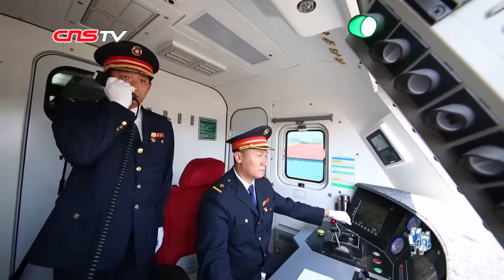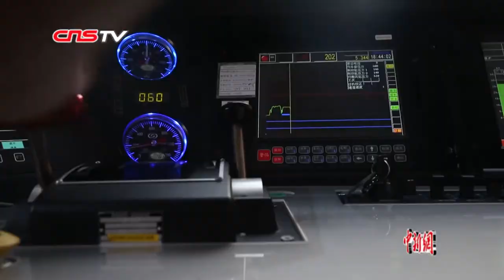【新中国70年】安全行车950万公里 “朱德号”机车组书写铁路精神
在中国纵横八方的铁路网上，“朱德号”机车始终在奔驰前行。几十年来，无论是在解放战争中“三下江南、四保临江”的炮火战场上，还是在新时期铁路发展中始终传承和弘扬“敢挑重担、勇当先锋”的精神。